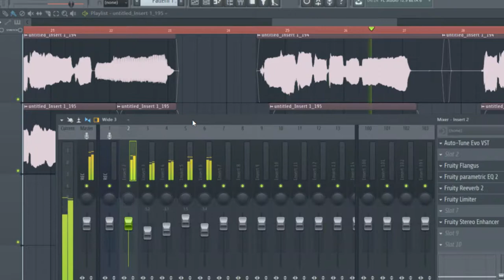PIE JESU DOMINE DONA EIS REQUIEM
gregorian chat shiz